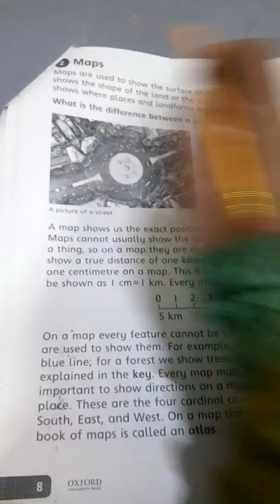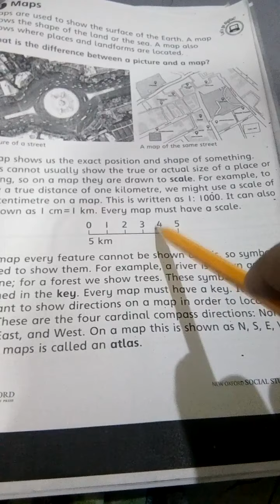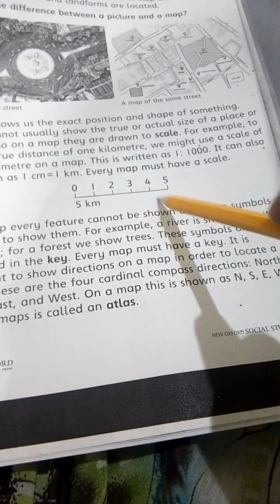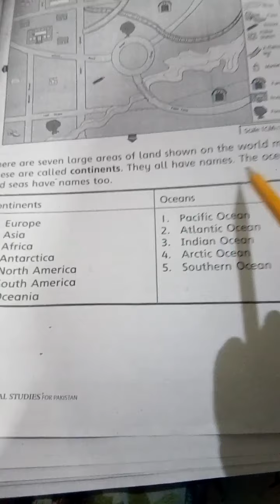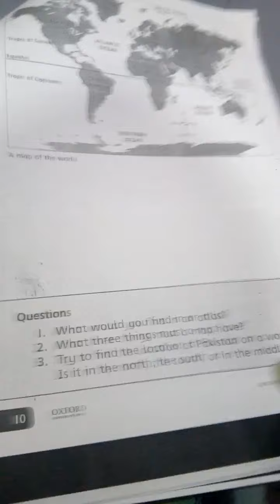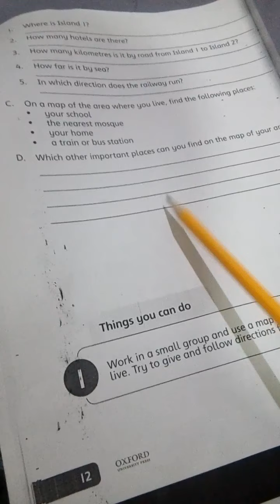Class 3 Lecture # 2